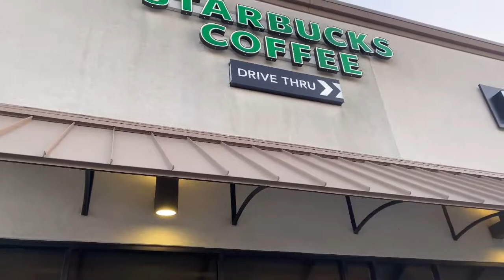VLOGTOBER DAY 9 & 10: DIY Home Decor, Fall Starbucks Drink, Brunching + More!